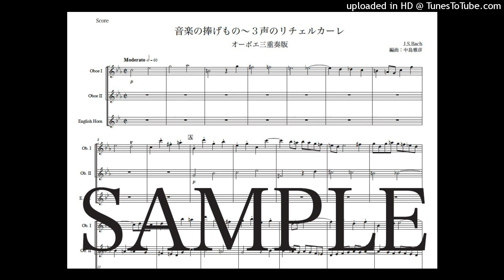バッハ 「音楽の捧げもの〜３声のリチェルカーレ」オーボエ三重奏版（編曲：中島雅彦）